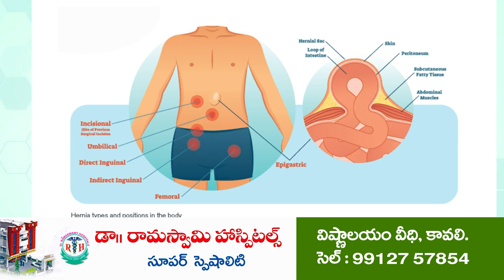ప్రాణహాని ఉందంటూ ఫిర్యాదు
జిల్లా  పోలీసు ఉన్నతాధికారులు జోక్యం చేసుకోవాలంటూ వినతి
కట్టా రమణారెడ్డి, ఉదయ్ దాడి చేశారని తెలిపిన మాచవరం వైసిపి సర్పంచ్ భర్త మధుసూదన్ రెడ్డి